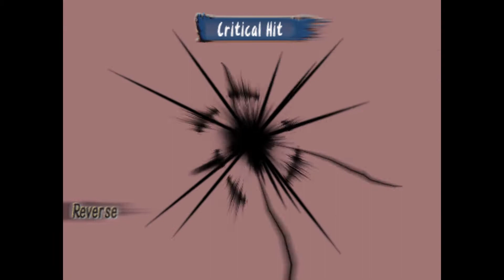Romancing SaGa: Minstrel Song Technique Exhibition - Martial Arts